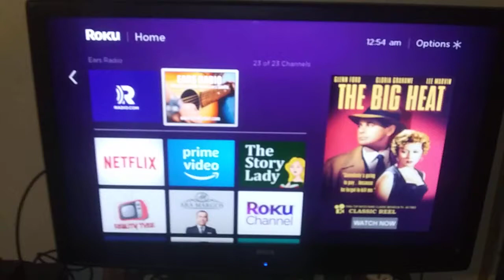Ears Radio Roku Demo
I little demo for Ears Radio written in BrightScript for Roku devices.

Roku BrightScript is a powerful scripting language that makes it easy and quick to build media and networked applications for embedded devices. The language has integrated support for BrightScript components, a library of lightweight components. The APIs of the platform BrightScript is running on are all exposed to BrightScript as BrightScript components.

The BrightScript reference specifies the syntax of the language. To write useful applications that implement a channel, you should also refer to BrightScript Component Architecture.

BrightScript compiles code into bytecode that is run by an interpreter. This compilation step happens every time a script is loaded and run. There is no separate compile step that results in a binary file being saved. In this way it is similar to JavaScript.

BrightScript statement syntax is not C-like; in this way it is similar to Python, Basic, Ruby or Lua. BrightScript objects and named entry data structures are associative arrays. In this way it is similar to JavaScript or Lua. BrightScript supports dynamic typing (like JavaScript), or declared types (like C or Java). BrightScript uses "interfaces" and "components" for its APIs, similar to ".Net" or Java.

BrightScript is a powerful bytecode-interpreted scripting language optimized for embedded devices. In this way it is unique. For example, BrightScript and the BrightScript component architecture are written in 100% C for speed, efficiency, and portability. BrightScript makes extensive use of the "integer" type (since many embedded processors don't have floating point units). This is different from languages like JavaScript where a number is always a float. BrightScript numbers are only floats when necessary.

BrightScript is optimized to be the "glue" that connects underlying components for network connectivity, media playback, and UI screens into user-friendly applications with minimal programmer effort.